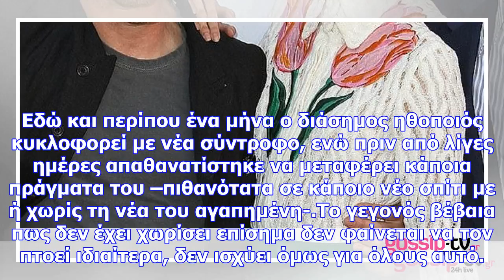Η ζωή του ηθοποιού σε κίνδυνο; τα απειλητικά μηνύματα και οι προειδοποιήσεις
Εδώ και περίπου ένα μήνα ο διάσημος ηθοποιός κυκλοφορεί με νέα σύντροφο, ενώ πριν από λίγες ημέρες α...